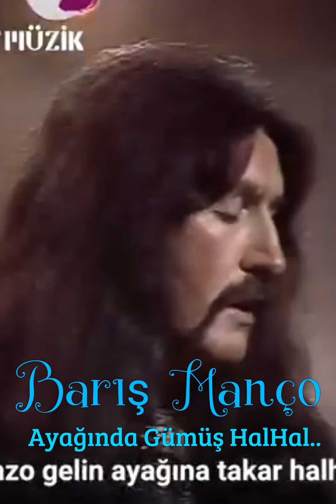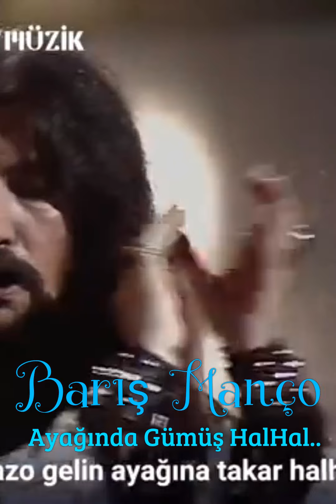Barış Manço..Ayağında Gümüş Hal Hal..